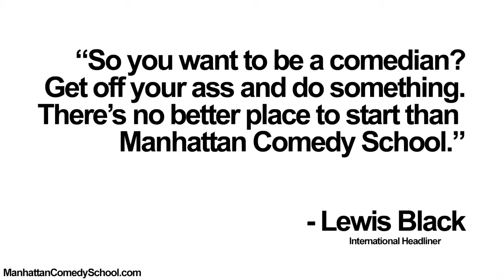What's the difference between the Major Improv Theatres?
How do you figure out where to train in New York? What do you need to know?